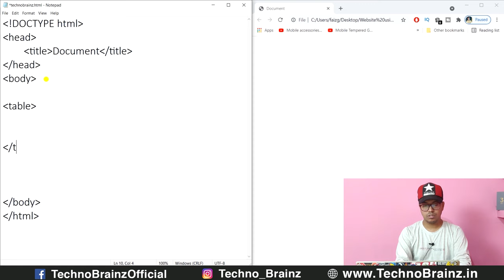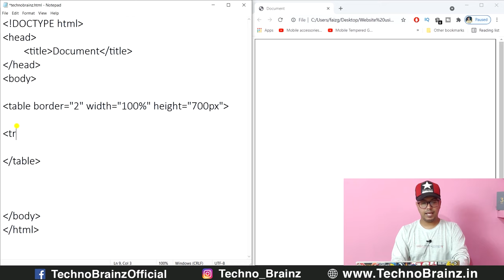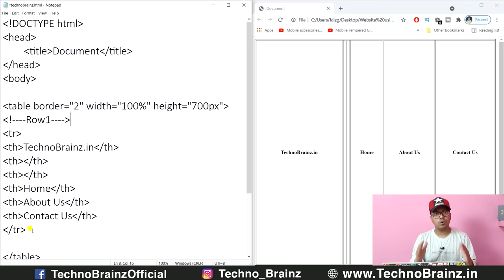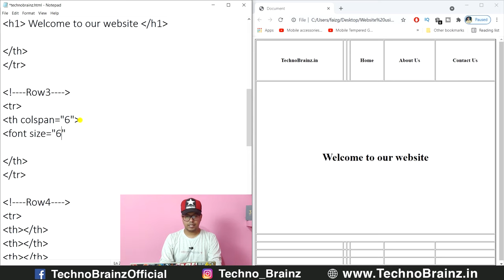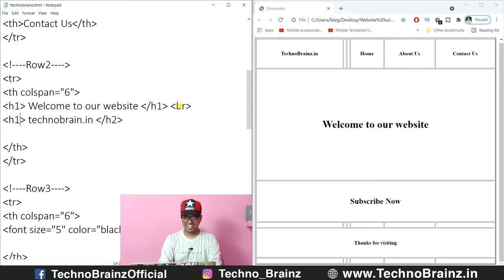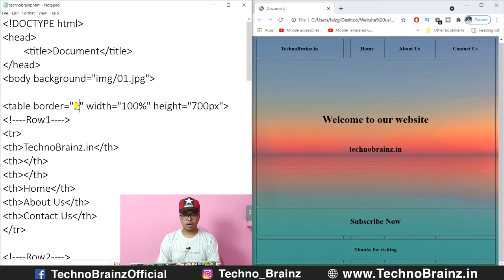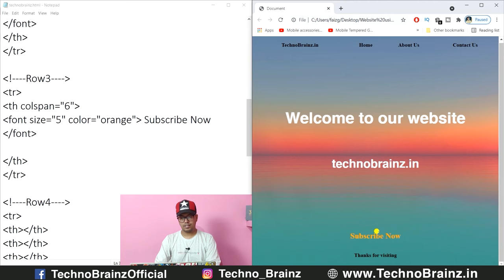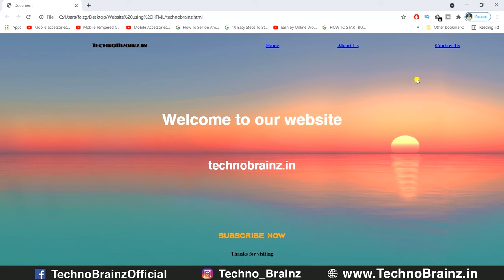How to make a website using HTML only on Notepad ( No CSS ) | Techno Brainz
Creating a website using HTML is not a big deal because its very simple. Lets see how to make website with only html on notepad with super easy layout. We will teach you in this video that how to make a webpage using HTML only using table and how to make it looks good or attractive.